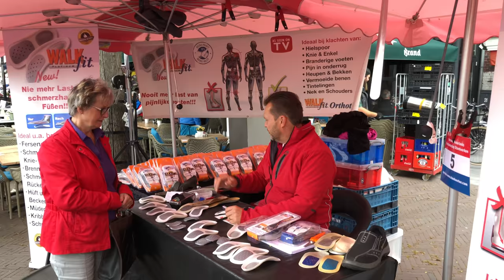Standwerkers Markt Middelburg 14 juni 2018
Standwerkers op de Markt in Middelburg, voorronde nationaal Standwerkersconcours, 14 juni 2018